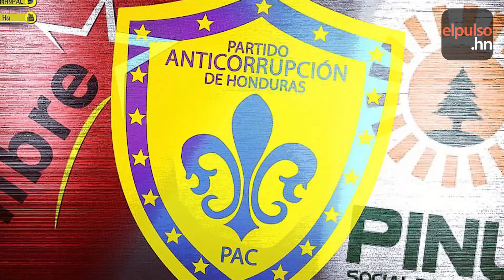ElPulso ANÁLISIS DE LA CRISIS DEL PAC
El Partido Anticorrupción emergió como una de las opciones políticas que indirectamente generó el descontento tras el golpe de estado en 2009, aglutinando en las elecciones de 2013 varios personajes entonces desconocidos bajo la figura magnética del ingeniero Salvador Nasralla. Sin embargo, a cinco años de existencia partidaria, el Pac se encuentra en una crisis llena de conflictos que ponen en riesgo su participación en las próximas elecciones generales y su existencia misma. ¿Cómo se genera esta crisis a lo interno del Partido Anticorrupción?